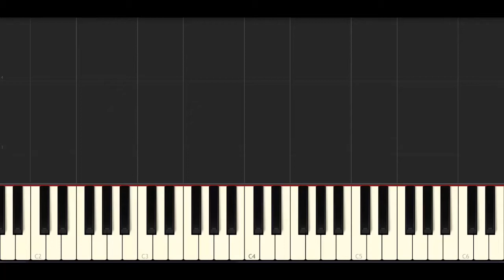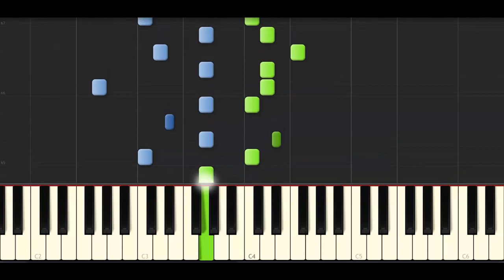Saraghina, Odjbox, piano